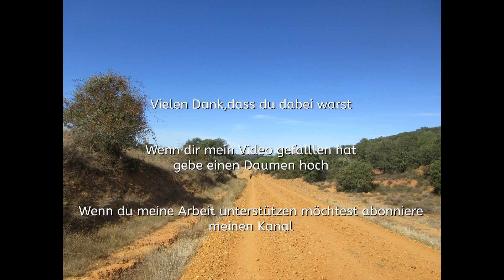Freddy Gartenteich 11.07.2022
Mein Equipment :

Objektiv  RF 24-105mm F4-7.1 IS STM
Supertele-Objektiv  RF 100-400mm F5.6-8 IS USM
HAIDA Slim PRO II Digital MC Neutral Graufilter Set
Haida Pro II Digital Slim Polfilter Zirkular MC
CELLONIC® Grauverlauf Filter
Canon EW-73D Gegenlichtblende
Lens-Aid Kameragurt in Jeans Design
ZOMEI Q111 Stativ Kugelkopf Kamerastativ
Sony FDR-AX53 - 4K Ultra Handycam
Freewell Weitwinkel & Anamorph Objektiv mit ND Filter
GoPro Hero 8 Black
44 Aktion Kamera Zubehör Für GoPro Hero 8
10 Profi Reinigungsset Kit für Canon Kamera
1000000mAh Powerbank
Videobearbeitung : MAGIX Video deluxe Premium